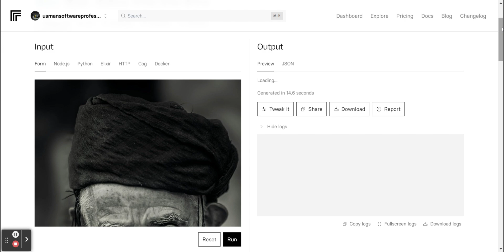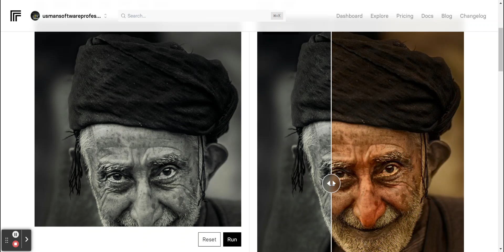How to colorize old images using AI free | BIG COLOR ALGORITHM